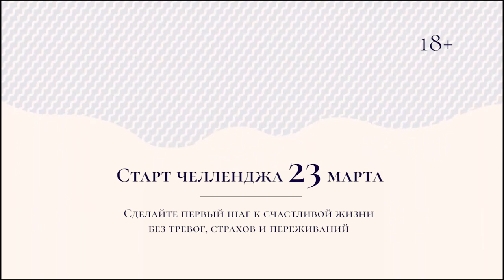Семидневный челлендж «Первый Шаг» | Андрей Курпатов | Шаг за шагом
Друзья, приглашаем вас поучаствовать в семидневном челлендже "Первый Шаг".
⏱Начало во вторник, 23 марта.
Сделайте первый шаг к счастливой жизни без тревог, страхов, переживаний и проблем.
На челлендже вы узнаете:
🔹 узнаете, почему вас мучают страхи и беспокойство
🔹 разберетесь, как работать с негативными состояниями
🔹 поймете, что вас по-настоящему вдохновляет и радует
Если у вас часто плохое настроение, трясутся руки, уснуть невозможно из-за крутящихся в голове мыслей, а иногда накатывает беспричинная грусть или злость — стоит начать действовать прямо сейчас.

Решиться на перемены бывает трудно: поэтому команда курса «Шаг за шагом» разработала для вас семидневный интенсив с простыми и понятными заданиями. Вы сможете ответить себе на главный вопрос: Как снова стать счастливым и эффективным человеком?